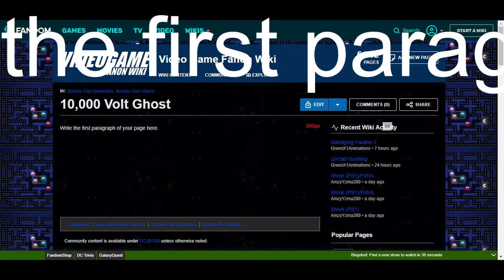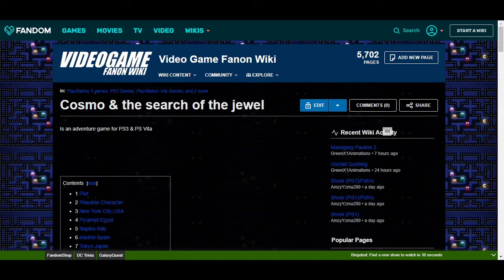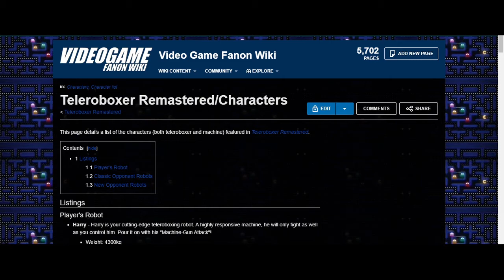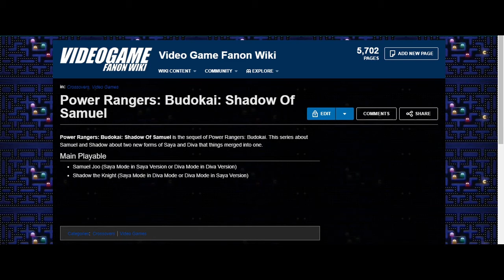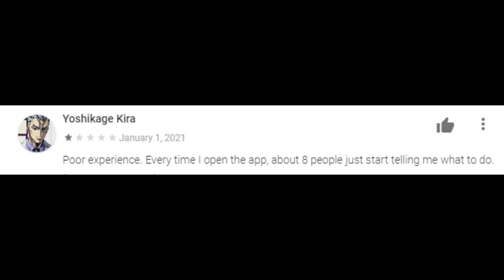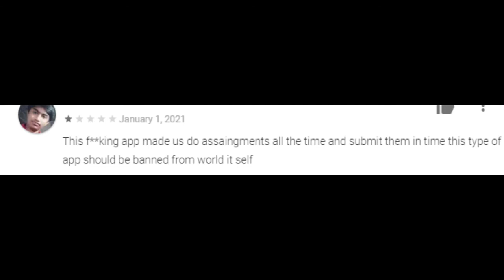Highlights from some failed miscellaneous recordings.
just a bunch of miscellaneous clips from 3 videos i decided werent funny enough on their own.